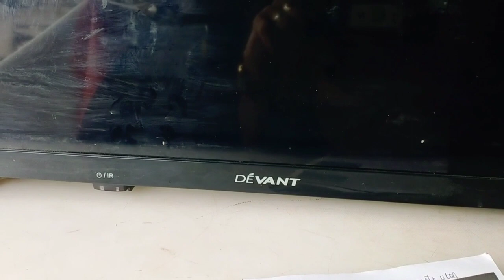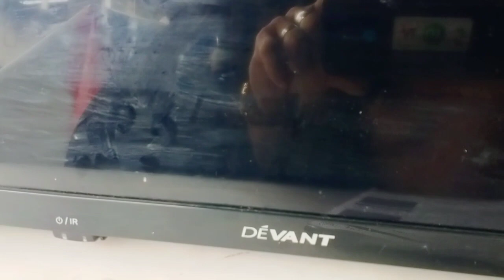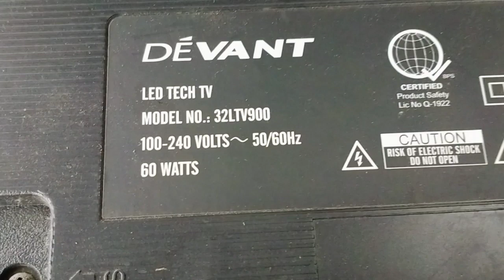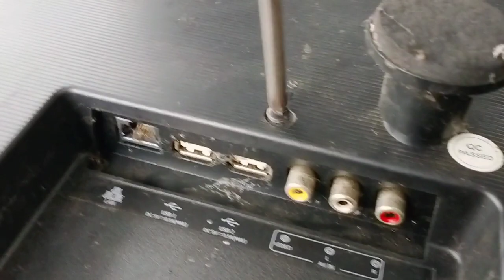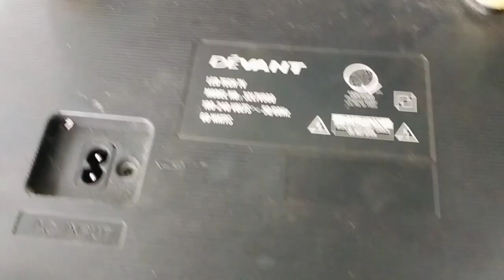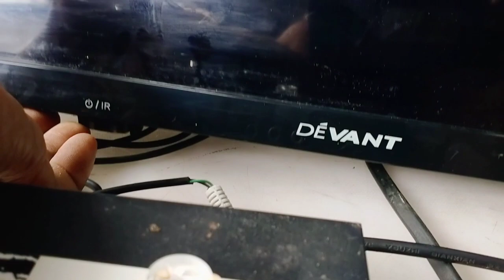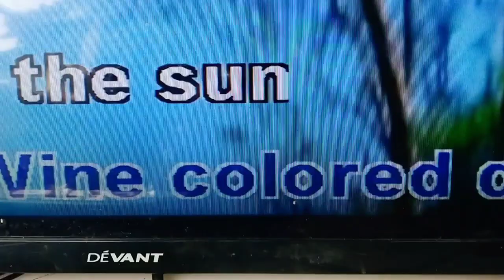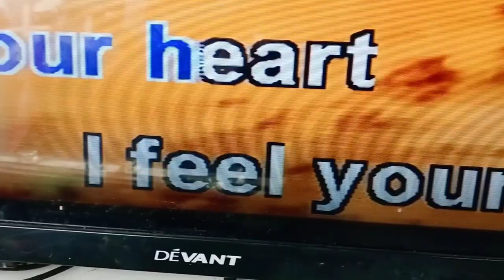DEVANT 32" SMART TV SIBAK ANG BACKLIGHT PALITAN NATIN